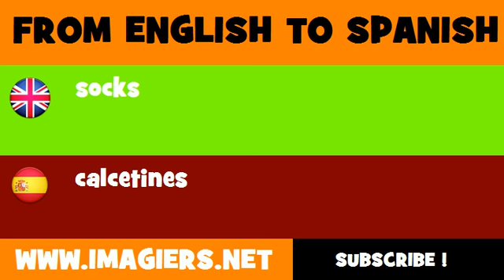SPANISH TO ENGLISH = calcetines